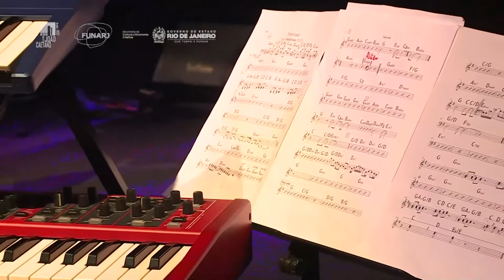Fim de Tarde - Leo Gandelman